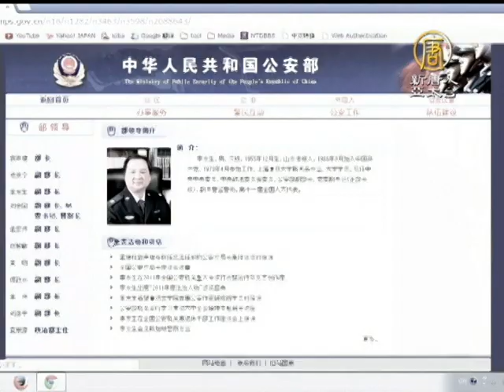【中国热点真相新闻】[禁闻]「610」头目 公安部副部长李东生被调查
【中国热点真相新闻】[禁闻]「610」头目 公安部副部长李东生被调查(ChinaBreakingNewsCN) 12月20日晚间，中共中纪委监察部的网站发布消息称，中共「610」办公室主任，兼公安部副部长的李东生正在接受调查。这是自今年9月初就有消息传出，李东生被调查之后，中共官方首次公开承认。李东生是中共18大后，继蒋洁敏之后落马的第二名中央委员。

中共中纪委监察部网站在12月20日晚上七点多，发布了李东生涉嫌严重违纪违法，目前正接受调查的消息。

「610」头子、公安部排名第二的副部长李东生，同中共前政治局常委，政法委书记周永康关系密切。李东生最近一次公开露面，是12月9日出席公安部直属机关局处级领导干部集中轮训班报告会。他在9月初传出已经被调查，但这是中共官方首次公开承认。

中国问题专家 横河：「第一个问题是，这是针对周永康去的。因为李东生的整个政治生涯，跟周永康的整个政治生涯，后台，发家，都是跟迫害法轮功在一起的。所以这两个人是抱成团的在迫害法轮功问题上，走在一条路上。第二个问题，是把他的身份公布出来，外界知道的只是公安部副部长，但是现在公布出他身份来，是和迫害法轮功直接联系在一起。」

这次李东生被调查的消息迅速由中纪委给予了证实，但对于早在他之前就传出被「双规」 「软禁」 「拘捕」的周永康，当局仍然保持缄默。

李东生担任央视副台长时，操控中共央视在全国范围污蔑法轮功。之后得到周永康提拔，由宣传部副部长摇身一变，成为公安部副部长。